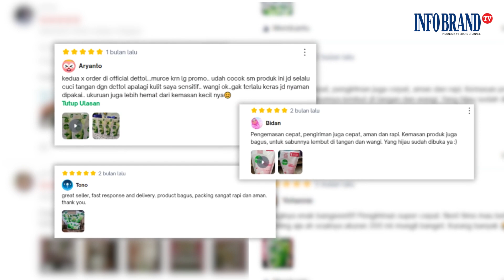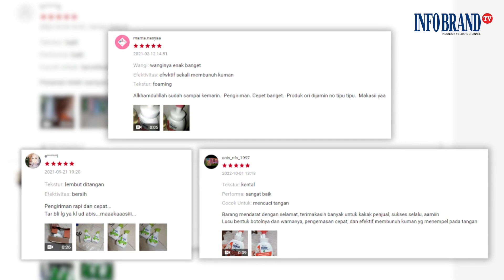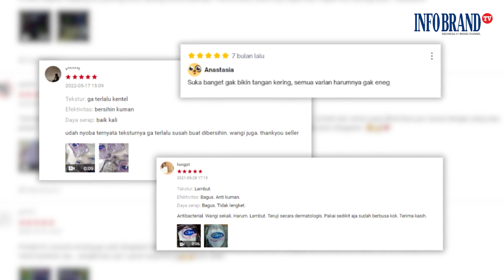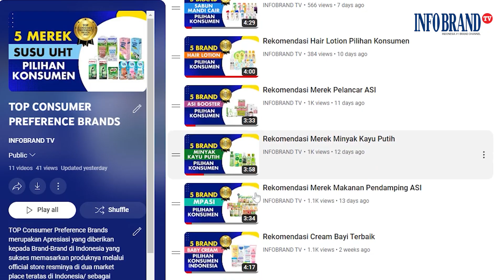Rekomendasi Merek Hand Wash Terbaik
Untuk menjaga kebersihan dan kesehatan tubuh, mencuci tangan menjadi aktivitas yang tidak dapat ditinggalkan. Agar mencuci tangan lebih bersih, menggunakan sabun khusus untuk mencuci tangan pun jadi kebutuhan. Di pasaran banyak sekali merek sabun cuci tangan, untuk memudahkan sobat brand menemukan merek sabun cuci tangan yang sesuai kebutuhan, video Top Consumer Preference Brands 2023 kali ini akan mengulas kategori produk Hand Wash.